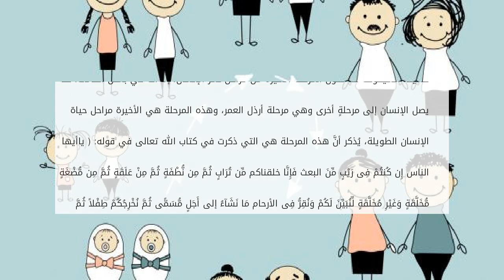مراحل نمو الإنسان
مقدمة
للإنسان خلال حياته العديد من المراحل التي يمرُّ بها والتي تُشكِّل كلُّ واحدةٍ منها جزءاً أصيلاً من هويَّته وشخصيَّته، فهو يكتسب من كلِّ مرحلةٍ م مراحل نمو الإنسان